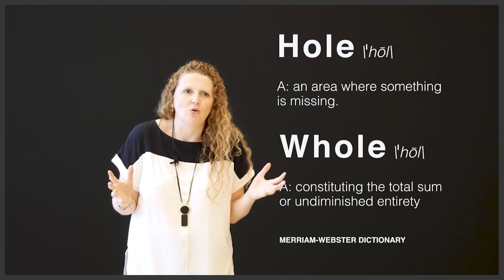Life lessons from innovators changing the sex industry | Madeline Toubiana | TEDxUAlberta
Madeline Toubiana shares stories from innovators in the sex industry, and outlines a tool kit of lessons she learnt from these innovators on how to build a radically different relationship with our bodies. Dr Madeline Toubiana is Assistant Professor of Strategy, Entrepreneurship and Management at the University of Alberta and the A.F. Collins Chair of Business at the University of Alberta. She has been titled the Western Academy of Management Ascendant Scholar and was a selected member of thinklist30, a list of the 30 most influential female scholars on social media around issues of responsible business. She has dedicated her career to exploring processes of social change, with a specific focus on entrepreneurship, emotions and extreme stigmatization. She has worked with those just released from prison struggling with addiction, taxi-drivers facing increased stigma due to the arrival of Uber, immigrants, and people living with debilitating illness. Having worked with female and transgender innovators in the sex industry for the past seven years, she wants to share their stories. These workers are changing the sex industry from within, and we want to spread their stories beyond the borders of the industry. This talk was given at a TEDx event using the TED conference format but independently organized by a local community.